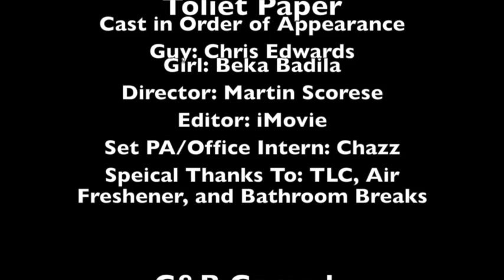Girl's and Toilet Paper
It is an epidemic that we have all faced at one time or another.  Watch as Chris and Beka explore what truly happens to the T.P.

C& B Comedy presents: Girl's and Toliet Paper